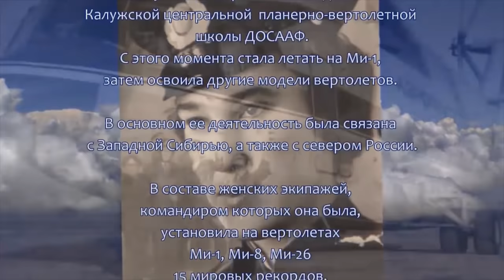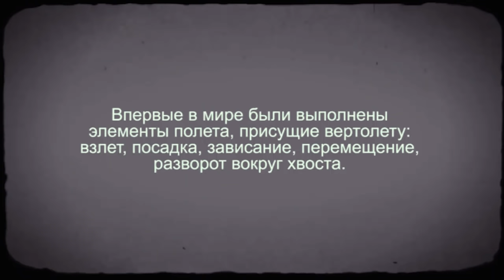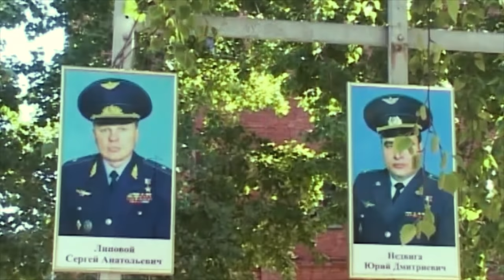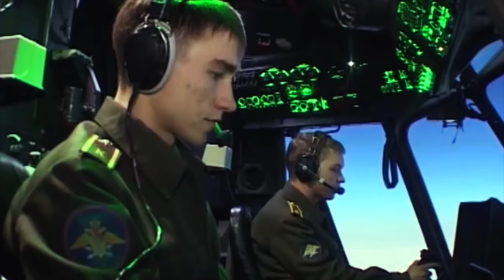Первая в мире женщина вертолётчица Инна Копец / Сказы Кота Баюна из Колосвета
Гость программы Инна Андреевна Копец. Она первая женщина на вертолёте.

Советский и российский авиатор, единственная в мире женщина, налетавшая 11500 часов, пилот 1-го класса, член Международной ассоциации женщин - вертолётчиц, мастер спорта международного класса. Крёстная мать вертолёта МИ - 26. Установила 15 мировых рекордов, многие из которых не побиты до сих пор.